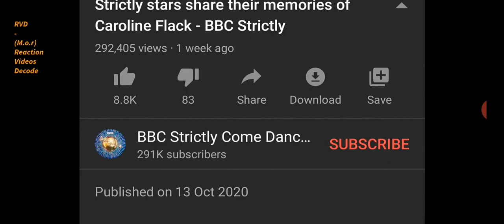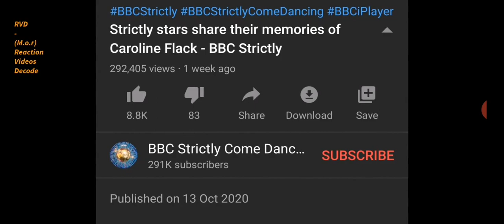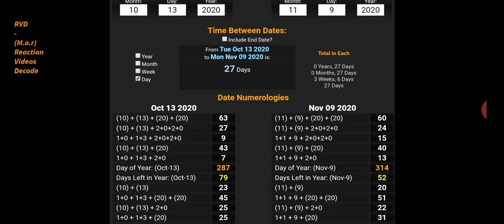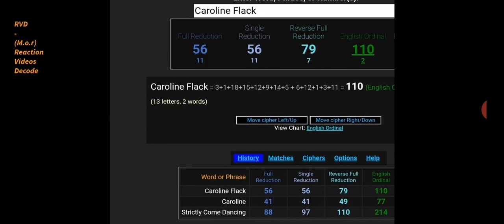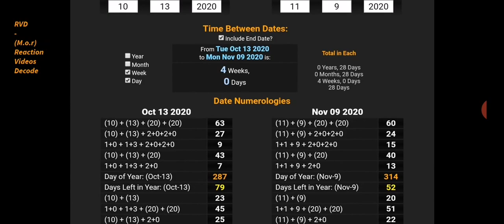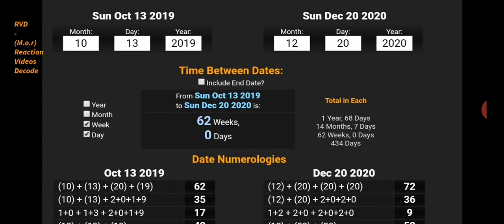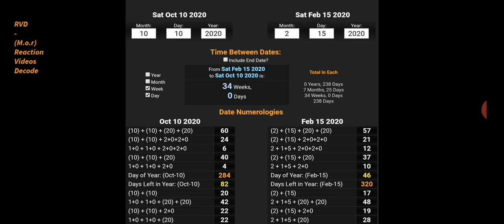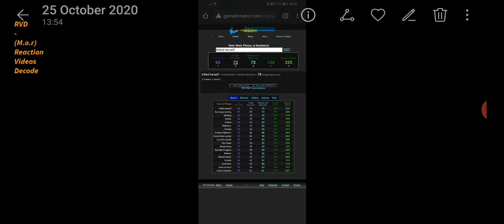BBC Strictly Come Dancing 'Caroline Flack' Tribute aka continued mocking by the numbers 🔢 🔤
Old paradigm thinking gets us nowhere hence the present day 2020 situation we are in!!

Jugular = 99

Plague = 26
 Corona means Crown. Think into the mind of or Brain 🧠, Brain = 26.. Crown = 26

26th triangle number is 351..

206 bones in the human body,
god = 26, (we use 26 letters of the alphabet) Letter = 26, man created on the 6 day in the *26* verse of the Bible.. Adam = 26, bones = 26, skeleton, anatomy, bones, grave & graveyard all = 26 (with the 26th prime 101 relationship) .. Comprehend, comprehsion, Teach = 26 as does temple the one between your ears!! And more...

Covid-19 = 53

15/6..  15th June

tetraGRAMMAton,